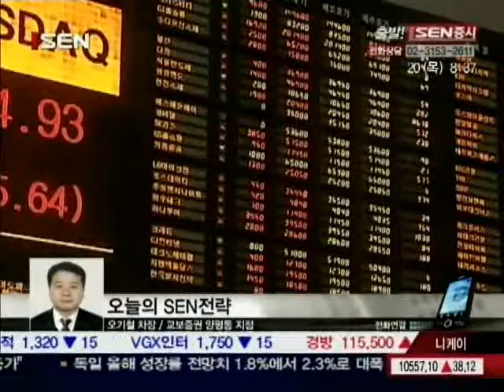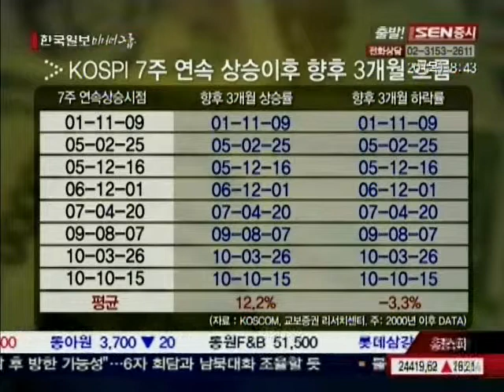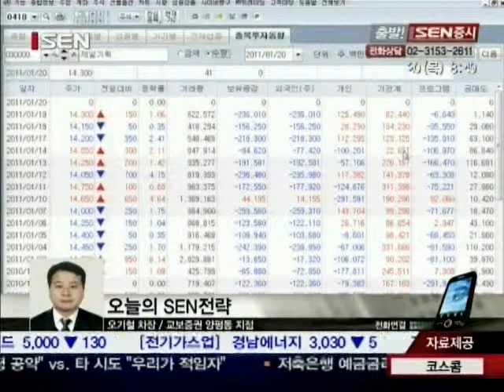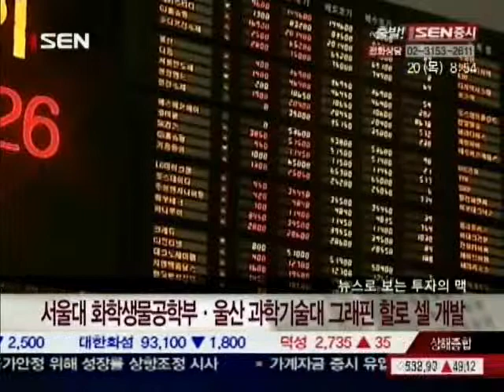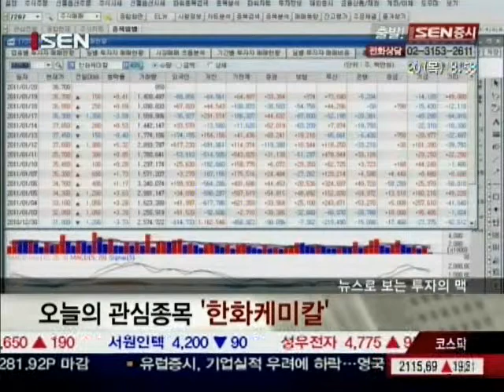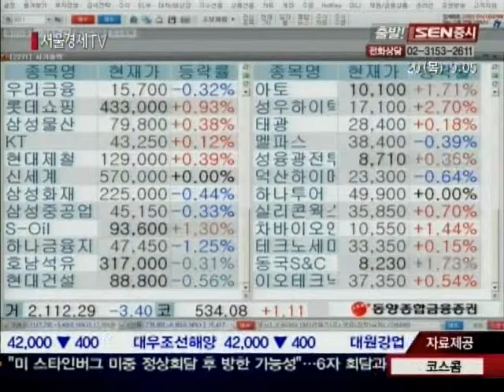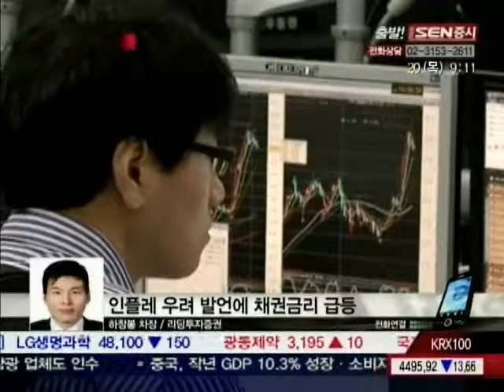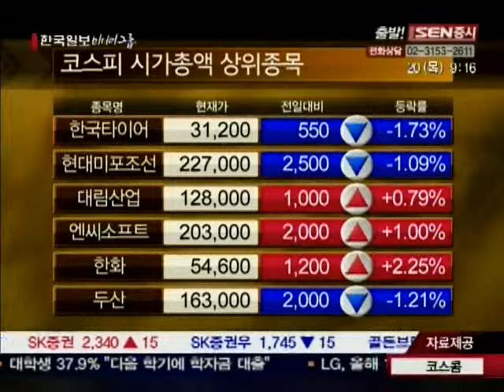[서울경제TV] 20110120 _출발! SEN증시_217